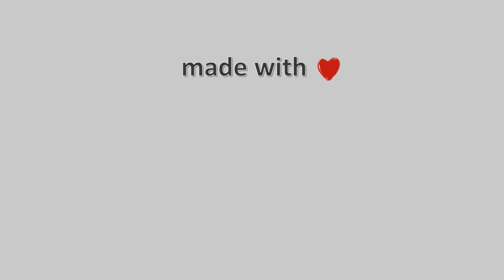12-Νοεμβρίου-2021, Λιβάδι Ολύμπου Timelapse, Timelapses.gr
Η κάμερα είναι εγκατεστημένη στο χωριό Λιβάδι Ολύμπου, στο όρος Τίταρος σε υψόμετρο 1200 μέτρων, βλέπουμε πανοραμικά όλο το χωριό και απέναντι τον Όλυμπο.
Φιλοξενία: Τσιπουράδικο Μεζεδοπωλείο “Γιωργάκης” – Τηλέφωνο: 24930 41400